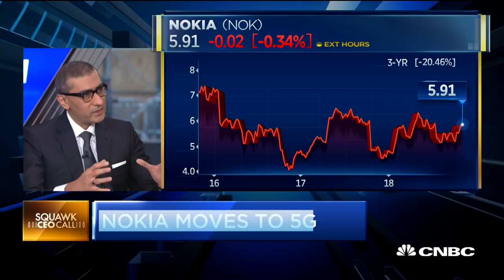Nokia CEO: 5G will start to launch in 2019 and 2020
Rajeev Suri, Nokia president adn CEO, discusses the company's quarterly earnings, the adoption of 5G technology and the announcement of layoffs as cost-cutting measures.